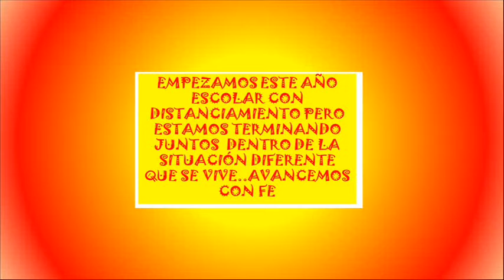MENSAJE REFLEXIVO PROF VICTOR SANTISTEBAN C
REFLEXION BREVE DE ESTE AÑO..CONTINUARA DESPIDIENDO ESTE AÑO TAN  ATIPICO.. TAMBIEN NUESTRO AGRADECIMIENTO A LA PSICOLOGA Y TECNOLOGA  ELIZABETH  NEYRA SANTISTEBAN